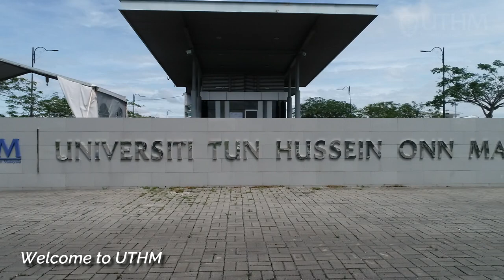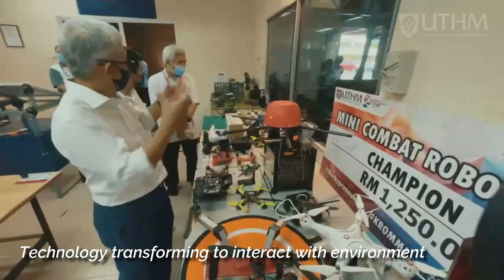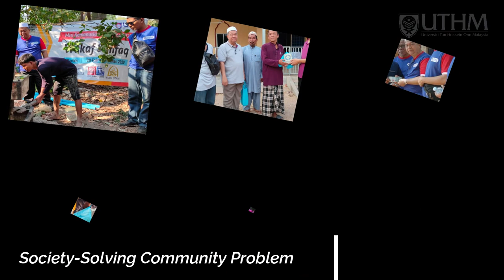Virtual Tour Universiti Tun Hussein Onn Malaysia